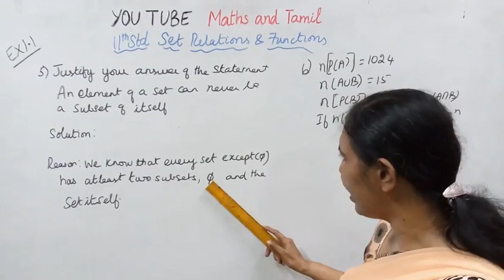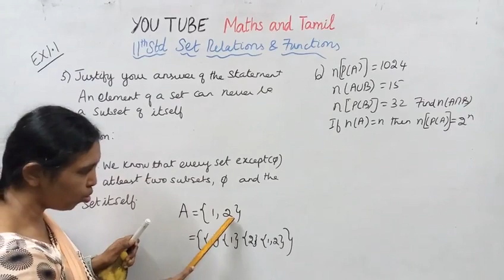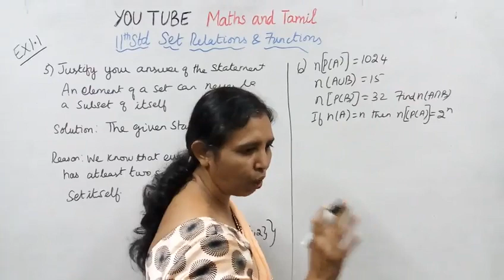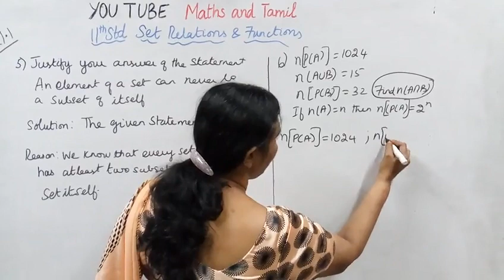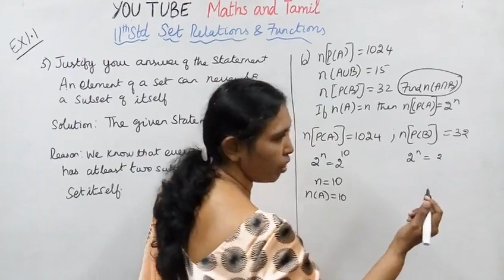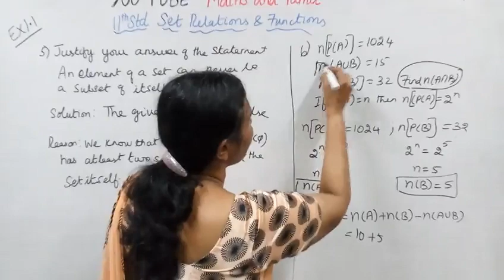T.N.11th std maths Exercise1.1 Sum - 5 | Relations & Functions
Dear students,
New Syllabus Sets,Relations & Functions
Chapter -1 Exercise:1.1 -5